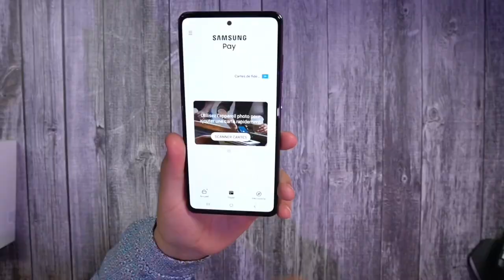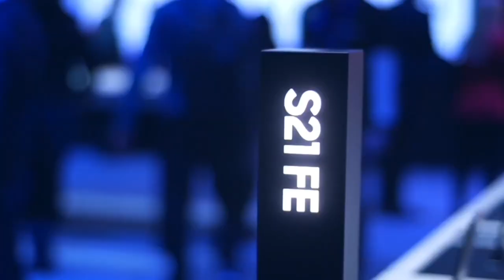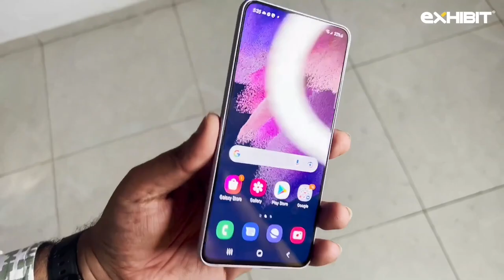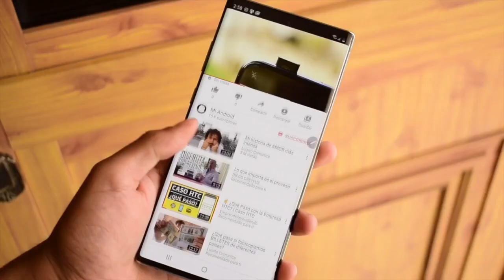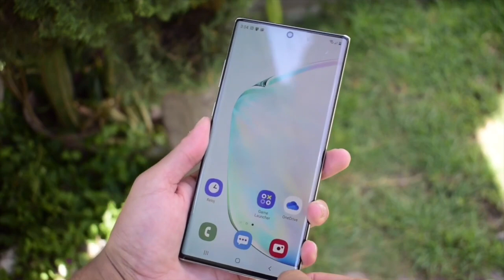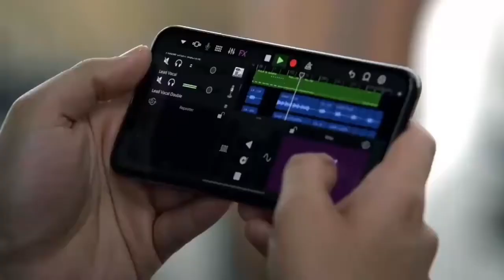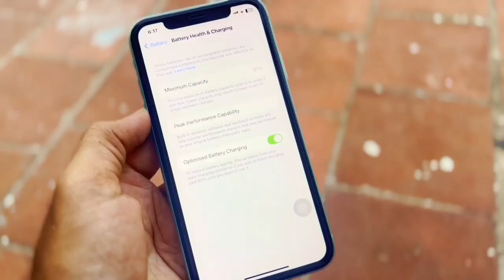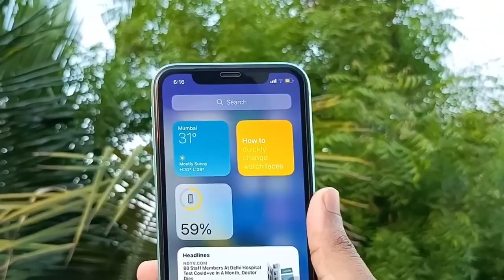5 CELULARES GAMA ALTA "ANTIGUOS" que AUN VALE La PENA COMPRAR 2024! 🔥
TIENDA DE CELULARES BARATOS 🔥🤑

Amazon México
Amazon Internacional
Amazon España

Amazon México
Amazon Internacional
Amazon España

🔥 SAMSUNG NOTE 10PLUS
Amazon México
Amazon Internacional
Amazon España

Amazon México
Amazon Internacional
Amazon España

🔥 IPHONE 11
Amazon México
Amazon Internacional
Amazon España

El uso justo, uso legítimo o uso razonable (fair use, en inglés) es un criterio jurisprudencial desarrollado en el sistema del derecho anglosajón el cual permite un uso limitado de material protegido por copyright sin necesitar permiso del dueño de dichos derechos, en ese orden de idas Eduardo de la rosa no infringe ninguna norma ni derecho de autor en sus vídeos
Creditos por material visual @alexandervargasmytech